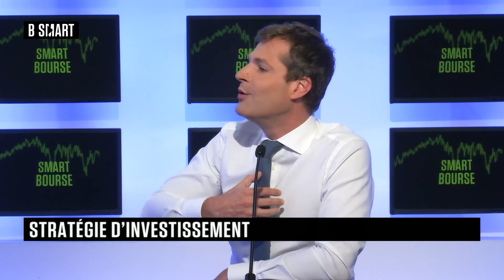SMART BOURSE - Emission du jeudi 23 septembre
Jeudi 23 septembre 2021, SMART BOURSE reçoit Frédérik Ducrozet (Économiste, Pictet WM) et Franklin Pichard (Directeur général, Kiplink Finance)